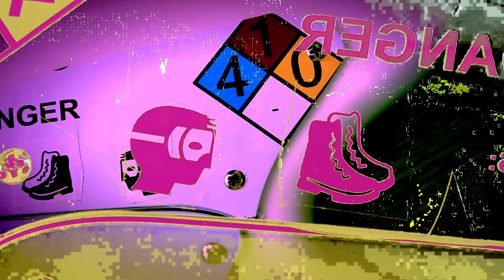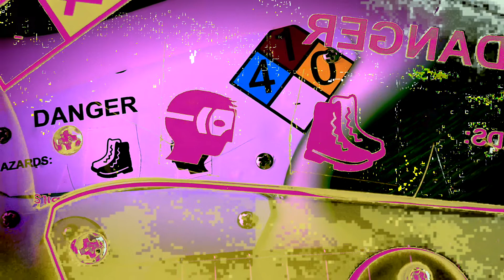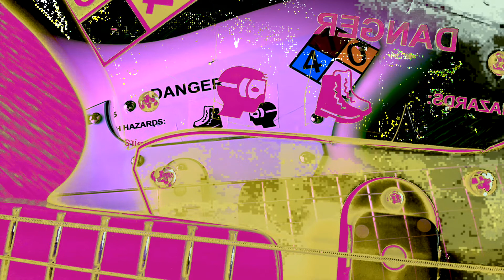danger 410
ambient noise using guitar and effects pedals
gear used includes: Mythos Argo, Fuzzrocious Lil Fella, EHX Canyon, Strymon El Capistan v1, Zoom Multistomp CDR, Alexander Sky 5000, Quilter Superblock US